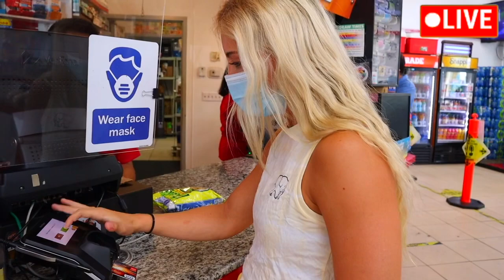EATING ONLY ONE COLOR FOOD FOR 24 HOURS!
TODAY I ATE ONE COLOR FOOD FOR 24 HOURS! COMMENT “THAT WAS CRAZY.” MY NEXT VIDEO IS LIT! I LOVE YOU ALL.